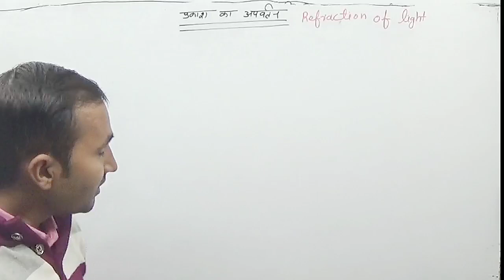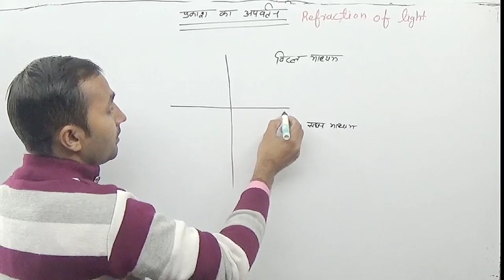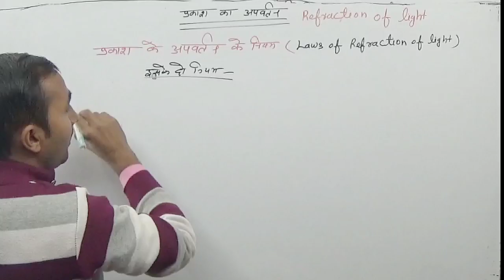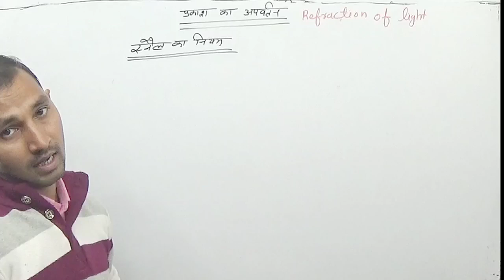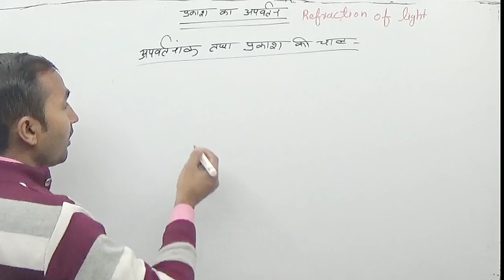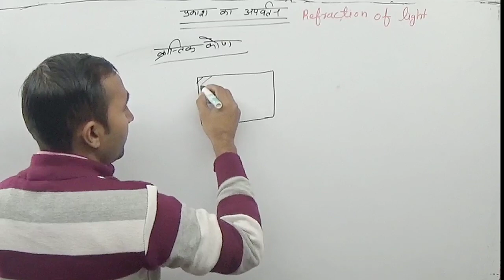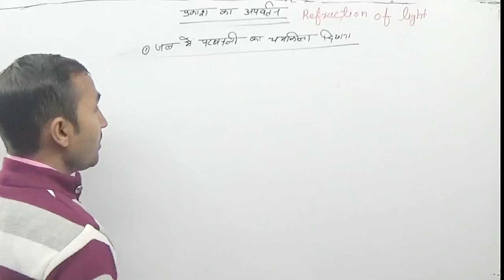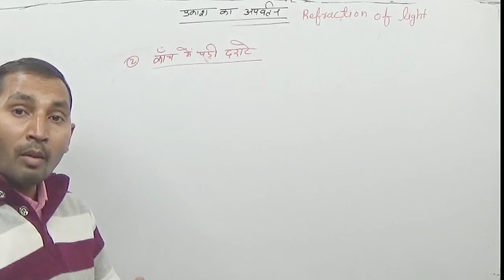प्रकाश का अपवर्तन|| Refraction of light